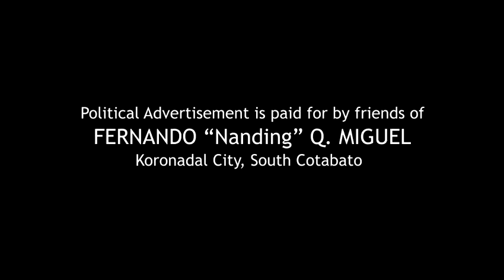Fernando Q. Miguel Commercial - Asenso South Cotabato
Asenso South Cotabato Gusto Ko!

FERNANDO Q. MIGUEL for GOVERNOR